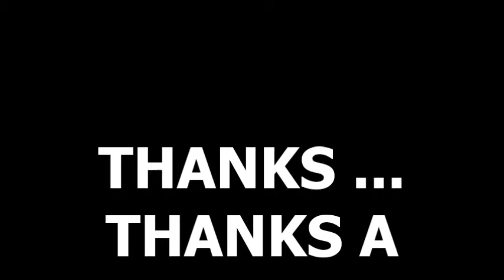The Cartoon Cowboy sings The Tumble Bug Song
The Cartoon Cowboy is a professional cartoonist. This should not be attempted by a non-professional. Check him out @